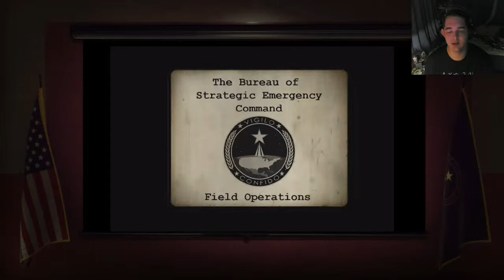The Bureau: Xcom Declassified EP2 - Fighting our way to Faulke (PC/Facecam)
The Bureau: Xcom Declassified EP2 - Fighting our way to Faulke